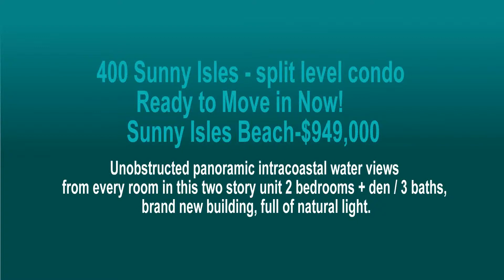400 Sunny Isles - split level condo - Ready to Move in Now! Sunny Isles Beach-$949,000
400 Sunny Isles - split level condo - Ready to Move in Now! Sunny Isles Beach-$949,000
REF: A10095283

Unobstructed panoramic intracoastal water views from every room in this two story unit 2 bedrooms + den / 3 baths, brand new building, full of natural light. The building offers all water sports available including boat rentals. Walking distance to the beach. Amenities also include wet and dry dock marina, Beach Club with restaurant, SPA, tennis court and so much more. Shuttle to the beach.